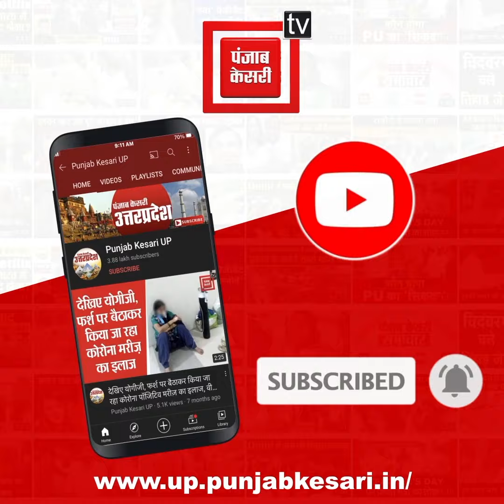Gyanvapi Masjid Survey : अंजुमन इंतजामियां के वकील का दावा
अंजुमन इंतजामियां के वकील का दावा, कहा- सीना ठोककर कह रहा हूं ये फव्वारा है